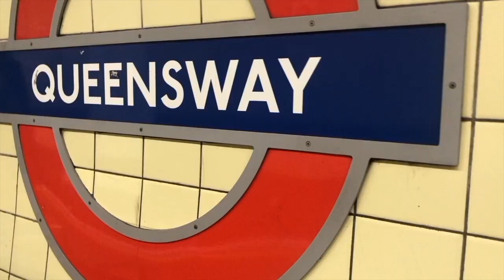My first Psychiatrist appointment | Diary of Lydia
YoungMinds
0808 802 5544 (parent helpline)